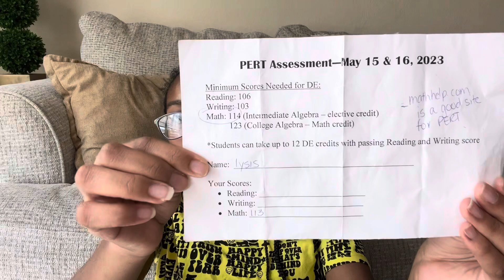I FINALLY PASSED THE MATH PERT AFTER TAKING IT 9 TIMES